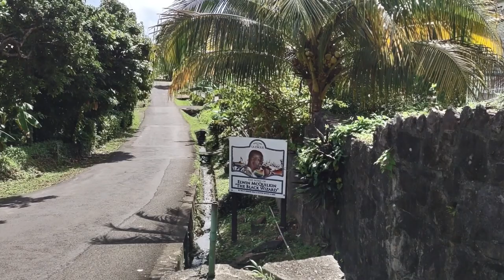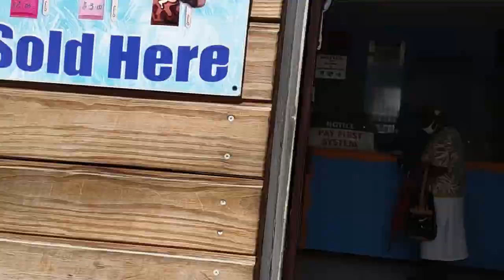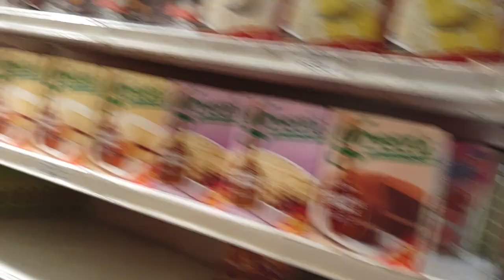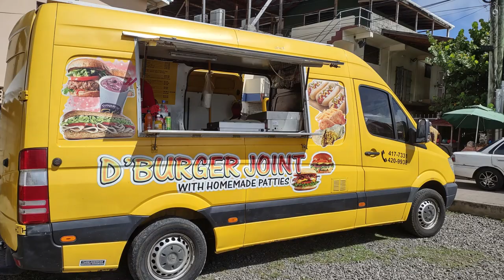Out and about in Grenada 2021 | Showing you a little of Grenville town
GIVEAWAY IS CLOSED and winner will be announced in next video.

This is a silent giveaway for a $US10 Amazon gift card. All you have to do is name the pink flower that was shared in this video and tell me one thing you liked about the footage. 5th 2022 at midnight. Gift card will be sent via email.

Fitness Instagram @TheCaribSpice
Business Instagram @caribspicebeyoutiful

Proud business owner of “BeYouTiFulExfoliates”

4. Q & A: How I met my hubby, how long have I been lifting and more!